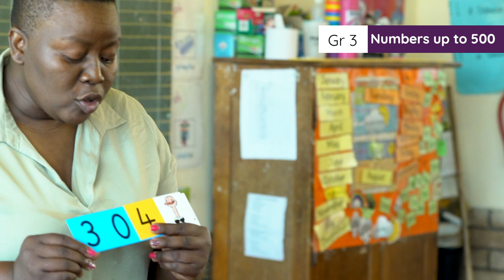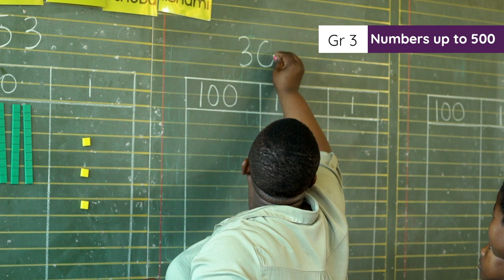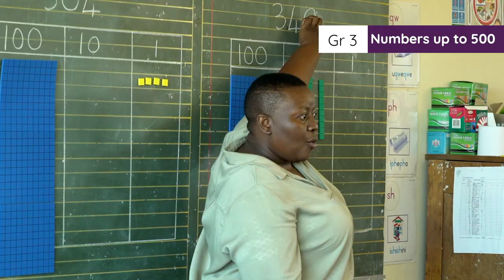3.1.2.3 Numbers up to 500